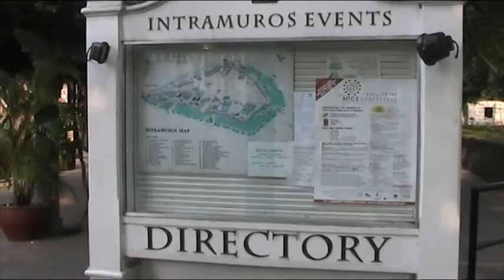there you go at the FORT santiago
during our vacation in 2010-11